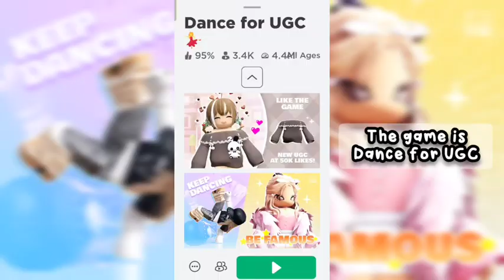CLAIM NOW! 🍡 NEW FREE UGC LIMITED!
In this video I'll be showing you guys the new free UGC limited items, Pink Twin Messy Buns with Barrette from Dance For UGC on Roblox!